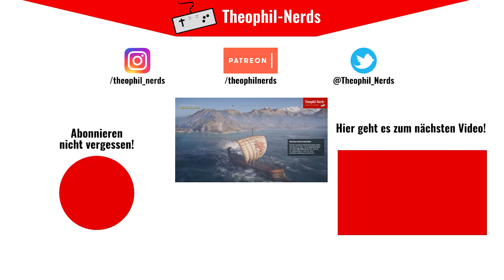Kingdom Come: Deliverance (Let's Play German/Deutsch) ⛪ 150 - Gestellt und gefangen!